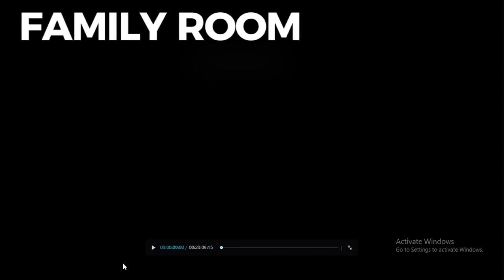Modern Living Room Interior Design Trends You Need